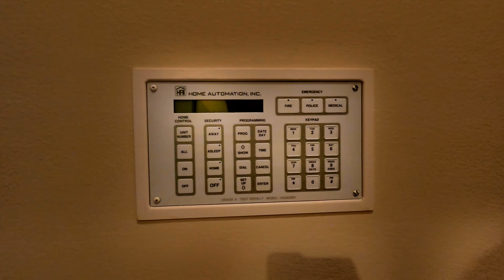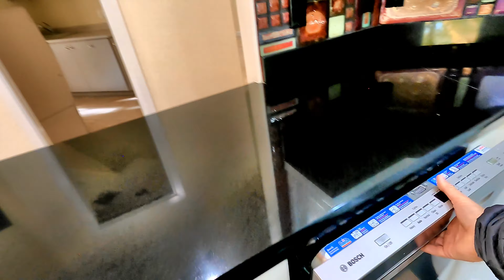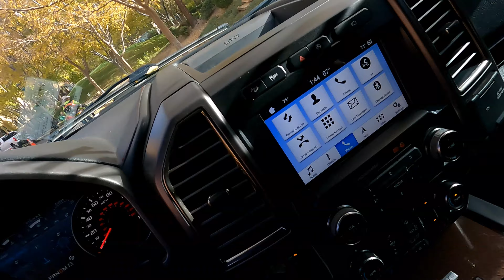9201 White Tail Drive, Las Vegas, NV 89134